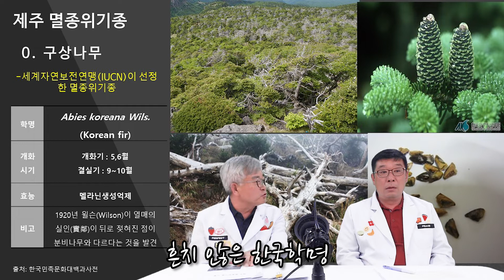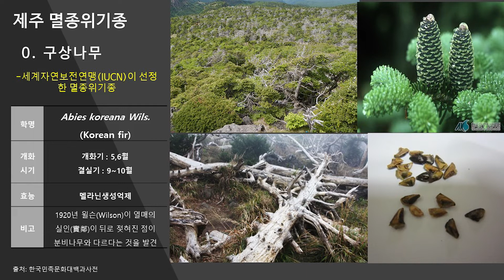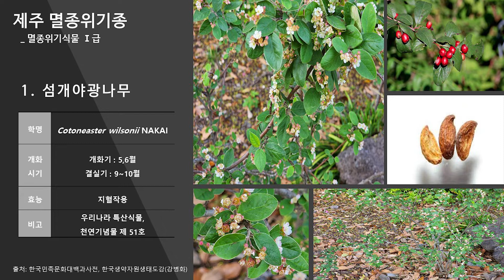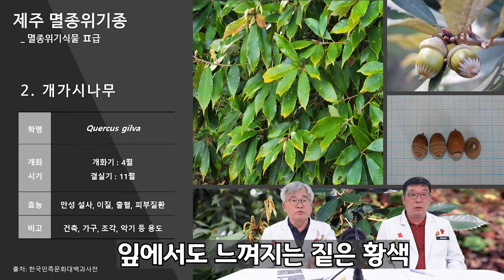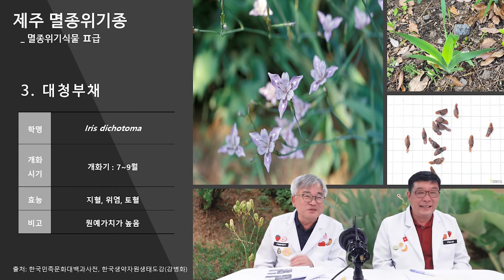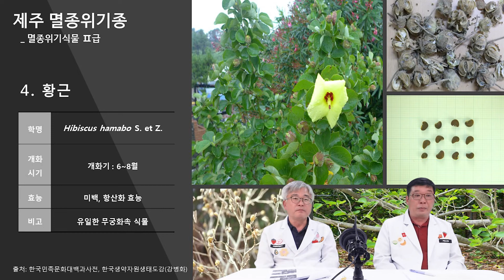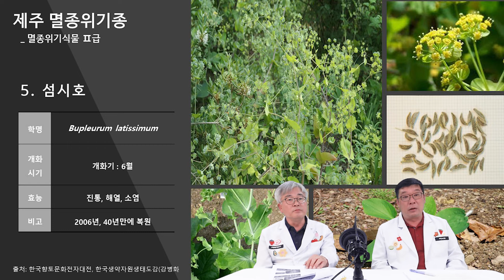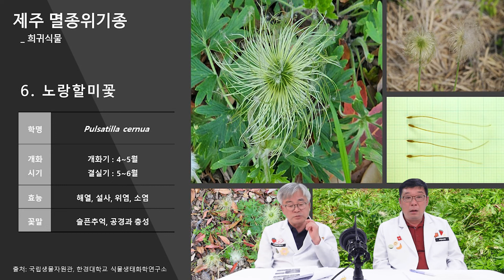[종자TV] 제주올레길 식물 알아보기- 특집: 멸종위기식물-1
안녕하세요 종자TV입니다.

오늘은 제주도 멸종위기 식물에 대해서 알아볼텐데요.
연구를 위해 제주도로 떠나신 김태완교수님!
제주도 여행에서 만나볼 수 있는 멸종위기 식물들을 소개해주시기로 했는데요.
화려하고 예쁜 우리나라 꽃들! 제주도에 가신다면 꼭 기억하세요!